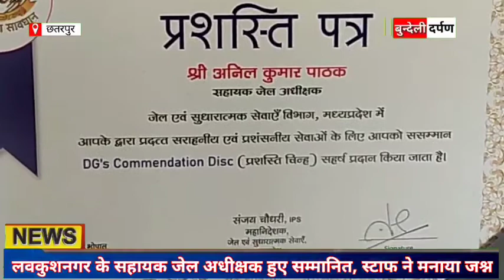सहायक जेल अधीक्षक लवकुशनगर को मिला प्रदेश का सर्वश्रेष्ठ विभागीय सम्मान